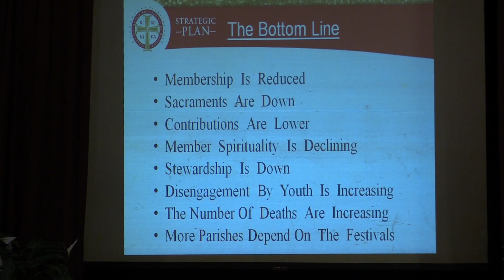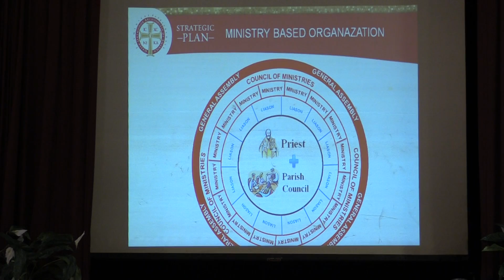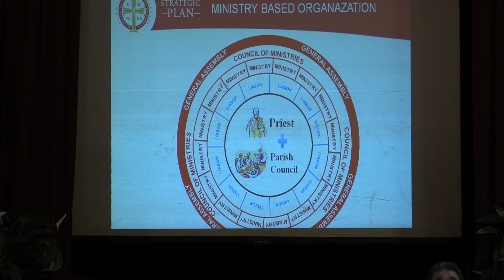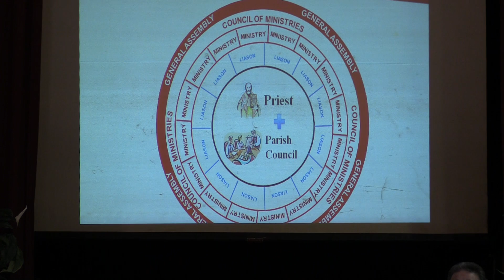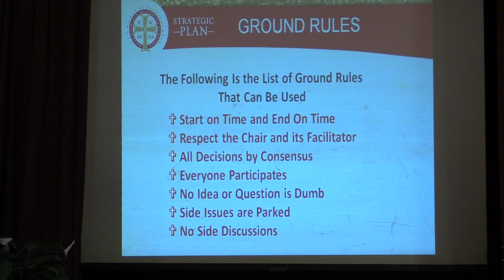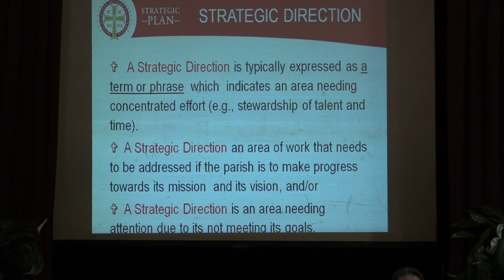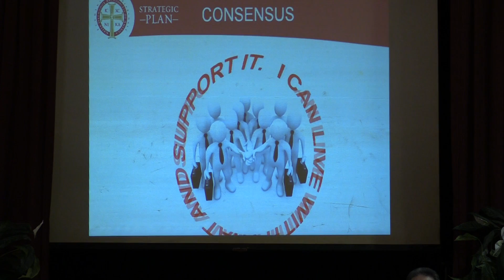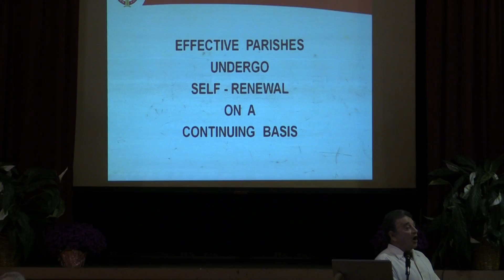Stewardship (Part 1 of 3) - CLA 2014 Presentation by George Matthews & George Vourvoulias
Presentation to the 2014 Metropolis of Pittsburgh Clergy-Laity Assembly on the promoting good Christian Stewardship within the parishes, largely via the vehicle of strategic planning.